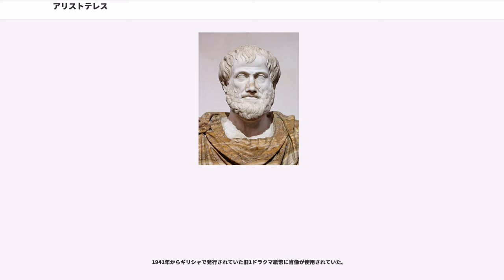アリストテレス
アリストテレス（アリストテレース、 - 、、前384年 - 前322年3月7日）は、古代ギリシアの哲学者である。

プラトンの弟子であり、ソクラテス、プラトンとともに、しばしば「西洋」最大の哲学者の一人とされ、その多岐にわたる自然研究の業績から「万学の祖」とも呼ばれる。特に動物に関する体系的な研究は古代世界では東西に類を見ない。イスラーム哲学や中世スコラ学、さらには近代哲学・論理学に多大な影響を与えた。また、マケドニア王アレクサンドロス3世（通称アレクサンドロス大王）の家庭教師であったことでも知られる。

アリストテレスは、人間の本性が「知を愛する」ことにあると考えた。ギリシャ語ではこれをフィロソフィア（）と呼ぶ。フィロは「愛する」、ソフィアは「知」を意味する。この言葉がヨーロッパの各国の言語で「哲学」を意味する言葉の語源となった。著作集は日本語版で17巻に及ぶが、内訳は形而上学、倫理学、論理学といった哲学関係のほか、政治学、宇宙論、天体学、自然学（物理学）、気象学、博物誌学的なものから分析的なもの、その他、生物学、詩学、演劇学、および現在でいう心理学なども含まれており多岐にわたる。アリストテレスはこれらをすべてフィロソフィアと呼んでいた。アリストテレスのいう「哲学」とは知的欲求を満たす知的行為そのものと、その行為の結果全体であり、現在の学問のほとんどが彼の「哲学」の範疇に含まれている。

名前の由来はギリシア語の aristos （最高の）と telos （目的）から

紀元前384年、トラキア地方のスタゲイロス（後のスタゲイラ）にて出生。スタゲイロスはカルキディケ半島の小さなギリシア人植民町で、当時マケドニア王国の支配下にあった。父はニコマコスといい、マケドニア王アミュンタス3世の侍医であったという。幼少にして両親を亡くし、義兄プロクセノスを後見人として少年期を過ごす。このため、マケドニアの首都ペルラから後見人の居住地である小アジアのアタルネウスに移住したとも推測されているが、明確なことは伝わっていない。

紀元前367年、17-18歳にして、「ギリシアの学校」とペリクレスの謳ったアテナイに上り、そこでプラトン主催の学園、アカデメイアに入門した。修業時代のアリストテレスについては真偽の定かならぬさまざまな話が伝えられているが、一説には、親の遺産を食い潰した挙句、食い扶持のために軍隊に入るも挫折し、除隊後に医師（くすし）として身を立てようとしたがうまく行かず、それでプラトンの門を叩いたのだと言う者もいた。いずれにせよ、かれはそこで勉学に励み、プラトンが死去するまでの20年近い年月、学徒としてアカデメイアの門に留まることになる。アリストテレスは師プラトンから「学校の精神」と評されたとも伝えられ、時には教師として後進を指導することもあったと想像されている。紀元前347年にプラトンが亡くなると、その甥に当たるスペウシッポスが学頭に選ばれる。この時期、アリストテレスは学園を辞してアテナイを去る。アリストテレスが学園を去った理由には諸説あるが、デモステネスらの反マケドニア派が勢いづいていた当時のアテナイは、マケドニアと縁の深い在留外国人にとって困難な情況にあったことも理由のひとつと言われている。その後アカデメイアは、529年に東ローマ帝国皇帝ユスティニアヌス1世（在位 527年 - 565年）によって閉鎖されるまで続いた。

アカデメイアを去ったアリストテレスは、アカデメイア時代の学友で小アジアのアッソスの僭主であるヘルミアスの招きに応じてアッソスの街へ移住し、ここでヘルミアスの姪にあたるピュティアスと結婚した。その後紀元前345年にヘルミアスがペルシア帝国によって捕縛されると難を逃れるためにアッソスの対岸に位置するレスボス島のミュティレネに移住した。ここではアリストテレスは主に生物学の研究にいそしんでいた。

紀元前342年、42歳頃、マケドニア王フィリッポス2世の招聘により、当時13歳であった王子アレクサンドロス（後のアレクサンドロス大王）の師傅となった。アリストテレスは首都ペラから離れたところにミエザの学園を作り、弁論術、文学、科学、医学、そして哲学を教えた。ミエザの学園にはアレクサンドロスのほかにも貴族階級の子弟が彼の学友として多く学んでおり、のちに彼らはマケドニア王国の中核を担う存在となっていった。

教え子アレクサンドロスが王に即位（紀元前336年）した翌年の紀元前335年、49歳頃、アテナイに戻り、自身の指示によりアテナイ郊外に学園「リュケイオン」を開設した（リュケイオンとは、アテナイ東部郊外の、アポロン・リュケイオスの神域たる土地を指す）。弟子たちとは学園の歩廊（ペリパトス）を逍遥（そぞろ歩き、散歩）しながら議論を交わしたため、かれの学派は逍遥学派（ペリパトス学派）と呼ばれた。このリュケイオンもまた、529年にユスティニアヌス1世によって閉鎖されるまで、アカデメイアと対抗しながら存続した。

紀元前323年にアレクサンドロス大王が没すると、広大なアレクサンドロス帝国は政情不安に陥り、マケドニアの支配力は大きく減退した。これに伴ってアテナイではマケドニア人に対する迫害が起こったため、紀元前323年、61歳頃、母方の故郷であるエウボイア島のカルキスに身を寄せた。しかし、そこで病に倒れ（あるいは毒人参をあおったとも）、紀元前322年、62歳で死去している。

アリストテレスの著作は元々550巻ほどあったともされるが、そのうち現存しているのは約3分の1である。ほとんどが講義のためのノート、あるいは自分用に認めた研究ノートであり、公開を想定していなかったため簡潔な文体で書かれている。この著作はリュケイオンに残されていたものの、アレクサンドリア図書館が建設され資料を収集しはじめると、その資料は小アジアに隠され、そのまま忘れ去られた。この資料はおよそ2世紀後の紀元前1世紀に再発見され、リュケイオンに戻された。この資料はペリパトス学派の11代目学頭であるロドス島のアンドロニコスによって紀元前30年頃に整理・編集された。それが現在、『アリストテレス全集』と呼称されている文献である。したがって、われわれに残されている記述はアリストテレスが意図したものと異なっている可能性が高い。

キケロらの証言によれば、師プラトン同様、アリストテレスもいくつか対話篇を書いたようであるが、まとまった形で伝存しているものはない。

アリストテレスは、「論理学」があらゆる学問成果を手に入れるための「道具」（オルガノン）であることを前提とした上で、学問体系を「理論」（テオリア）、「実践」（プラクシス）、「制作」（ポイエーシス）に三分し、理論学を「自然学」、「形而上学」、実践学を「政治学」、「倫理学」、制作学を「詩学」に分類した。

アリストテレスの哲学には現在では多くの誤りがあるが、その誤謬の多さにもかかわらずその知的巨人さゆえに、あるいはキリスト教との結びつきにおいて宗教的権威付けが得られたため、彼の知的体系全体が中世を通じ疑われることなく崇拝の対象となった。これがのちにガリレオ・ガリレイの悲劇を生む要因ともなる。中世の知的世界はアリストテレスがあまりにも大きな権威を得たがゆえに誤れる権威主義的な知の体系化が行われた。しかし、その後これが崩壊することで近代科学の基礎確立という形で人間の歴史は大きく進歩した。アリストテレスの総体的な哲学の領域を構成していた個別の学問がその外に飛び出し、独立した学問として自律し成立することで、巨視的にはこれが中世以降の近世を経て現代に至るまで続いてきた学問の歴史となる。アリストテレスの誤りの原因は、もっぱら思弁に基づき頭で作り上げた理論の部分で、事実に立脚しておらずそれが原因で近代科学によって崩れたが、その後「事実を見出してゆくこと(Fact finding)」が原理となったとする立花隆の見解がある。

アリストテレスの師プラトンは、対話によって真実を追究していく問答法を哲学の唯一の方法論としたが、アリストテレスは経験的事象を元に演繹的に真実を導き出す分析論を重視した。このような手法は論理学として三...